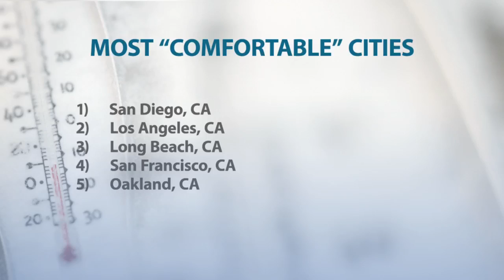Would You Move To San Diego To Escape Mpls. Weather?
Of the 50 largest U.S. cities in the lower 48 states, Minneapolis has the most extreme swings in temperature every year, qualifying it as the least comfortable, Mike Augustyniak reports. WCCO Mid-Morning - August 7, 2015